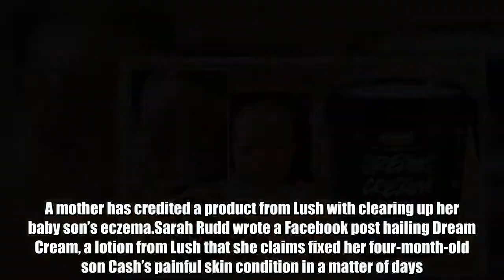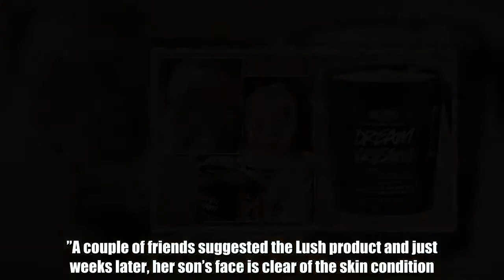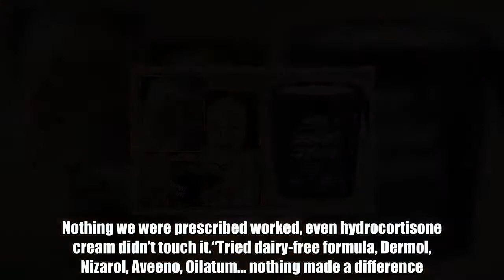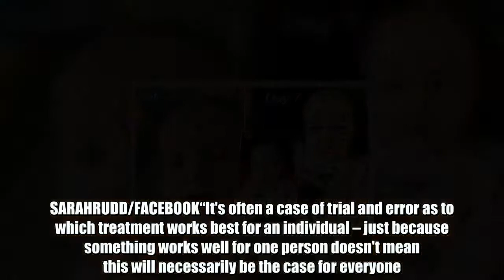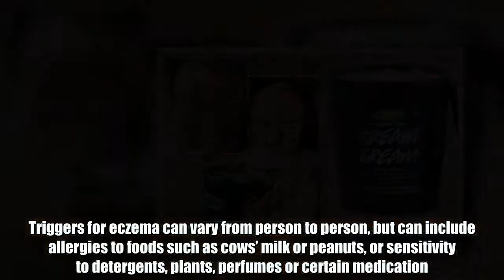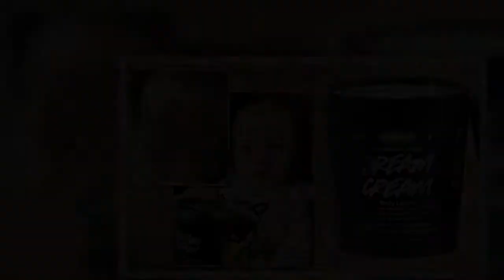Eczema cure: Lush cream sells out after it cures baby’s painful skin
A mother has credited a product from Lush with clearing up her baby son’s eczema.Sarah Rudd wrote a Facebook post hailing Dream Cream, a lotion from Lush that she claims fixed her four-month-old son Cash’s painful skin condition in a matter of days.The attention her post has received has led to the company struggling to keep up with demand for the so-called miracle cure.Dream Cream contains oat milk, rose water, extra virgin olive oil and organic cocoa butter, as well as several essential oils, including chamomile, tea tree and lavender.Although not advertised as a treatment for eczema, it does claim to soothe and soften skin.As recently as late March the desperate mum had put a plea out on Facebook, asking for advice. “Does anyone on FB have any experience with baby eczema? Cash is four months now and has struggled with the skin on his face since birth.”A couple of friends suggested the Lush product and just weeks later, her son’s face is clear of the skin condition.She posted photos of her son with the message: “Most of you saw he was a hot mess last month with the eczema he’d had since birth. Nothing we were prescribed worked, even hydrocortisone cream didn’t touch it.“Tried dairy-free formula, Dermol, Nizarol, Aveeno, Oilatum… nothing made a difference. He didn’t sleep for four months because he scratched non-stop all night.“After a shout-out we were recommended Dream Cream by Lush and gave it a go; it’s transformed his skin and he’s now completely and utterly eczema-free. For anyone else having a hard time, it’s done the job for us.”  So far the post has had 43,000 shares, 47,000 comments and nearly 40,000 likes.The mother of five from Poole spoke to the Bournemouth Echo about the attention her post had received. “It’s just gone nuts. I’ve had 500 in-box messages from people, mostly Americans, asking where they could get it.”She added: “Night-times were the worst. He would just claw at his face, we had to put mitts on his hands and he’d rub his face on the cot until it was bleeding.“I didn’t have an awful lot of hope but it was almost instant. As soon as you put it on you could see it calming down.”Lisa Bickerstaffe of the British Skin Foundation warned against assuming this product would be a cure-all. “When treating any skin condition, including eczema, it's always best to seek professional medical help,” she said.SARAHRUDD/FACEBOOK“It's often a case of trial and error as to which treatment works best for an individual – just because something works well for one person doesn't mean this will necessarily be the case for everyone.Triggers for eczema can vary from person to person, but can include allergies to foods such as cows’ milk or peanuts, or sensitivity to detergents, plants, perfumes or certain medication.Some irritants, including soaps and detergents, may cause eczema flare-ups, the NHS warned, as could cold and dry weather.Women may find their symptoms get worse during the days leading up to their period, or during pregnancy.Stress